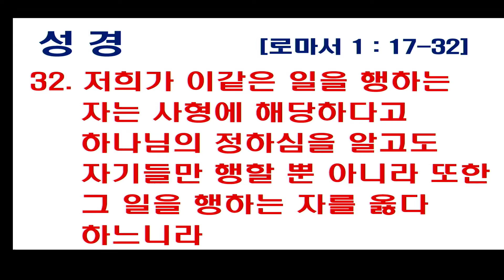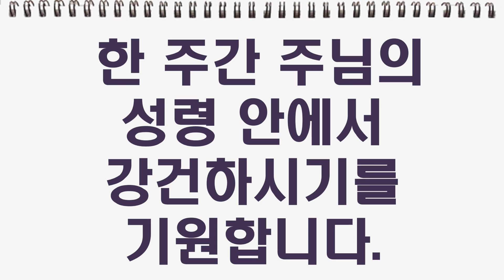뉴욕베델교회 말씀 221127 - " 성경은 동성애를 어떻게 말하는가? "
성경말씀 : 로마서 1 : 17~32
말씀제목 : " 성경은 동성애를 어떻게 말하는가? "

17 복음에는 하나님의 의가 나타나서 믿음으로 믿음에 이르게 하나니 기록된 바 오직 의인은 믿음으로 말미암아 살리라 함과 같으니라
18 하나님의 진노가 불의로 진리를 막는 사람들의 모든 경건치 않음과 불의에 대하여 하늘로 좇아 나타나나니
19 이는 하나님을 알 만한 것이 저희 속에 보임이라 하나님께서 이를 저희에게 보이셨느니라
20 창세로부터 그의 보이지 아니하는 것들 곧 그의 영원하신 능력과 신성이 그 만드신 만물에 분명히 보여 알게 되나니 그러므로 저희가 핑계치 못할지니라
21 하나님을 알되 하나님으로 영화롭게도 아니하며 감사치도 아니하고 오히려 그 생각이 허망하여지며 미련한 마음이 어두워졌나니
22 스스로 지혜 있다 하나 우준하게 되어
23 썩어지지 아니하는 하나님의 영광을 썩어질 사람과 금수와 버러지 형상의 우상으로 바꾸었느니라
24 그러므로 하나님께서 저희를 마음의 정욕대로 더러움에 내어 버려 두사 저희 몸을 서로 욕되게 하셨으니
25 이는 저희가 하나님의 진리를 거짓 것으로 바꾸어 피조물을 조물주보다 더 경배하고 섬김이라 주는 곧 영원히 찬송할 이시로다 아멘
26 이를 인하여 하나님께서 저희를 부끄러운 욕심에 내어 버려 두셨으니 곧 저희 여인들도 순리대로 쓸 것을 바꾸어 역리로 쓰며
27 이와 같이 남자들도 순리대로 여인 쓰기를 버리고 서로 향하여 음욕이 불일듯 하매 남자가 남자로 더불어 부끄러운 일을 행하여 저희의 그릇됨에 상당한 보응을 그 자신에 받았느니라
28 또한 저희가 마음에 하나님 두기를 싫어하매 하나님께서 저희를 그 상실한 마음대로 내어 버려 두사 합당치 못한 일을 하게 하셨으니
29 곧 모든 불의, 추악, 탐욕, 악의가 가득한 자요 시기, 살인, 분쟁, 사기, 악독이 가득한 자요 수군수군하는 자요
30 비방하는 자요 하나님의 미워하시는 자요 능욕하는 자요 교만한 자요 자랑하는 자요 악을 도모하는 자요 부모를 거역하는 자요
31 우매한 자요 배약하는 자요 무정한 자요 무자비한 자라
32 저희가 이같은 일을 행하는 자는 사형에 해당하다고 하나님의 정하심을 알고도 자기들만 행할 뿐 아니라 또한 그 일을 행하는 자를 옳다 하느니라